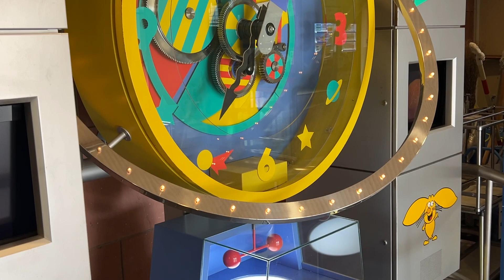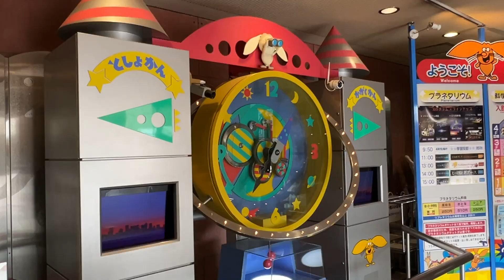しっかり動く！広島市こども文化科学館からくり時計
2023年11月撮影。
時計の指す時間がくるっていたので心配でしたが、
正しい時刻（実際の時間は10時ピッタリ）にしっかり時間になったら仕掛けが動きました。
仕掛けと同時に画面に映る映像が懐かしいですね。90年代初頭でしょうか。